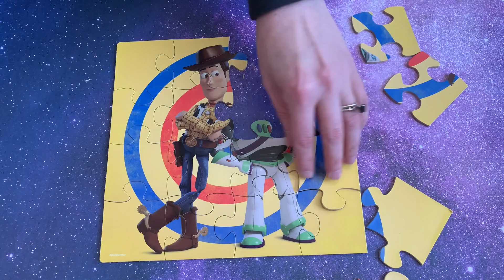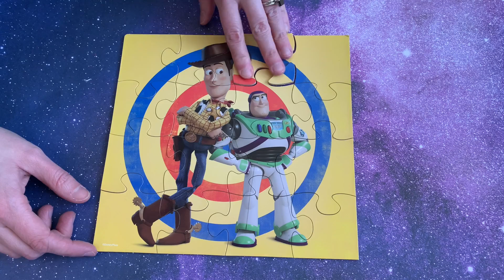TOY STORY | Let's Do A Puzzle | 6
Let's do a TOY STORY 4 puzzle together!